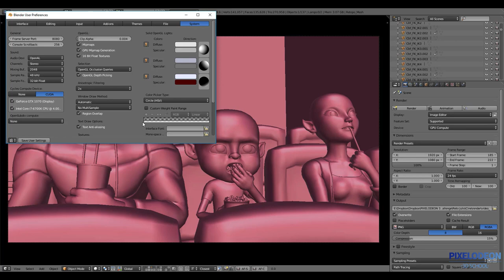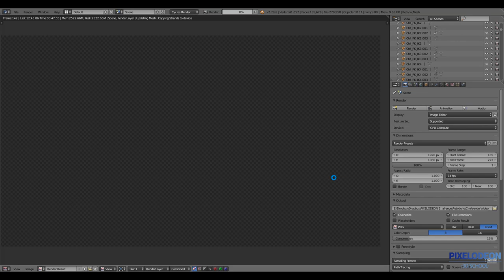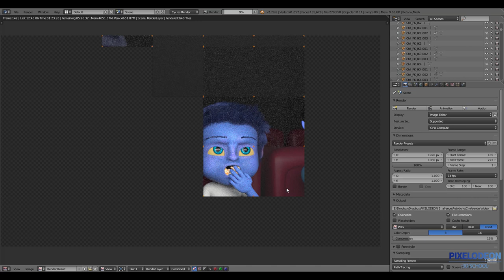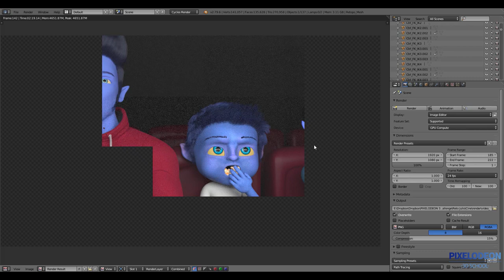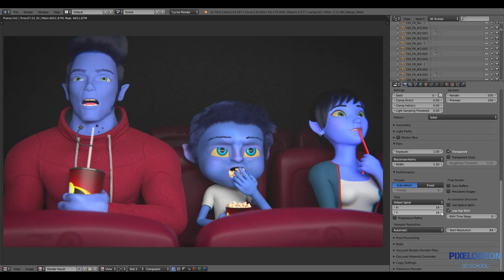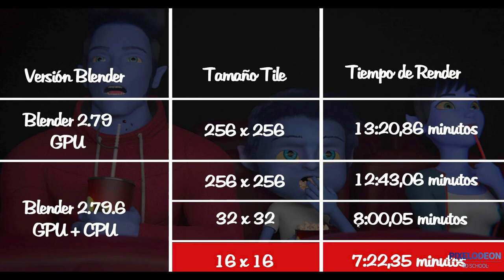Tutorial Renderizado GPU + CPU con Blender // PIXELODEON 3D School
En este tutorial aprenderéis cómo renderizar vuestras Escenas utilizando GPU + CPU en Blender y cómo optimizar los tiempos de render.

Espreamos que os sea de utilidad :)

Si te gusta el mundo del 3D, la Animación y los Videojuegos, no te pierdas nuestros Cursos: